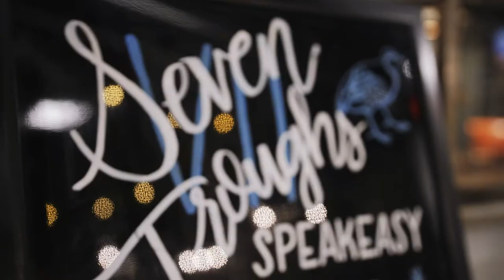Brew Map: Seven Troughs Distilling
Greatness is brewing here in Reno Tahoe! 🍺 Explore our Brew Map and pour on the fun at over 30 breweries and distilleries in our region. 🥃Discover Seven Troughs Distilling Co. and head to VisitRenoTahoe.com/BrewMap for the most current list of libation locations powered by the Yelp Reno Community.